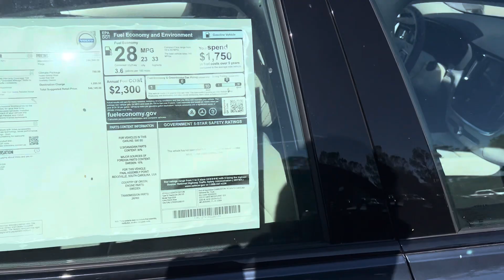VIP BOB OTREMBA